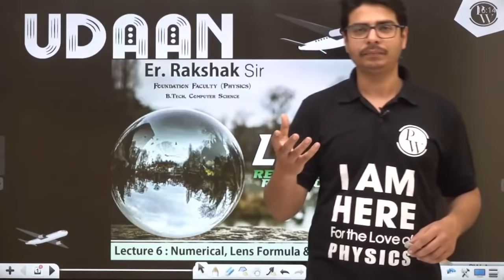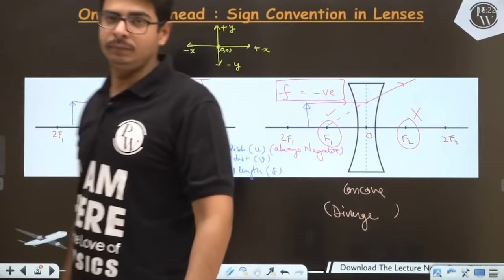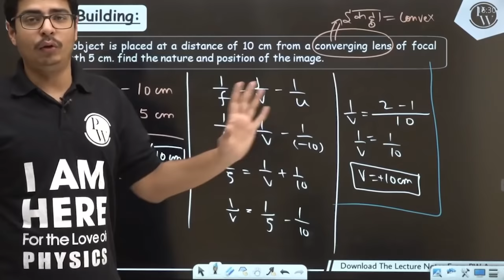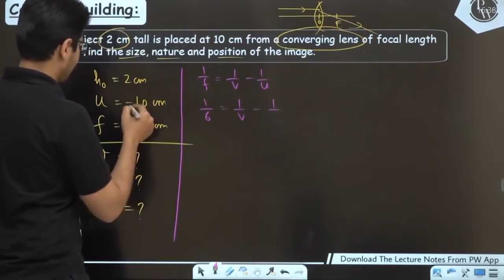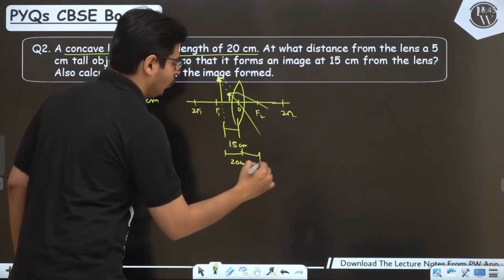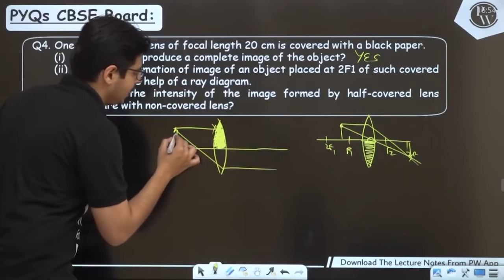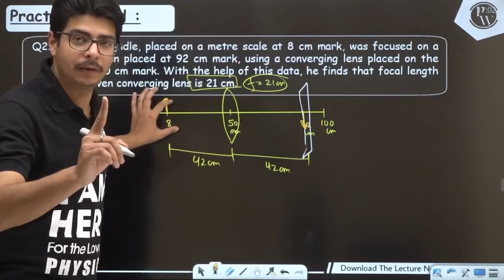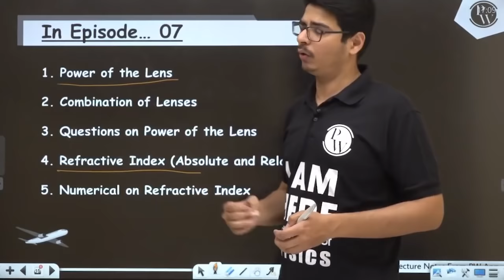Light - Reflection & Refraction 06 | Lens Formula | Magnification | Numerical | Class 10 | NCERT